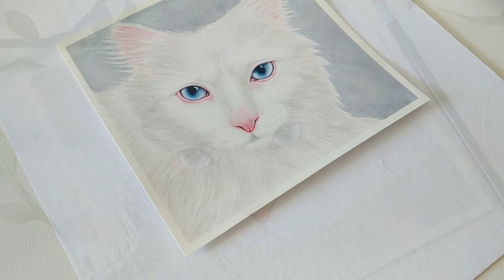White Cat Pet Portrait | Watercolor Painting Process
Line drawing, reference and hi-res photo of the finished piece are available

♡ Materials
Arches Hot Press Paper

♡ Music
YouTube Library